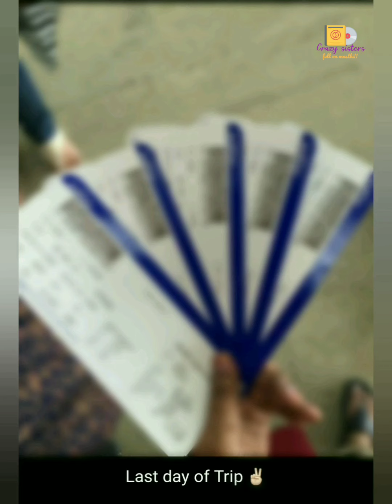Pondicherry Chennai travel vlog || crazy sisters || Telugu